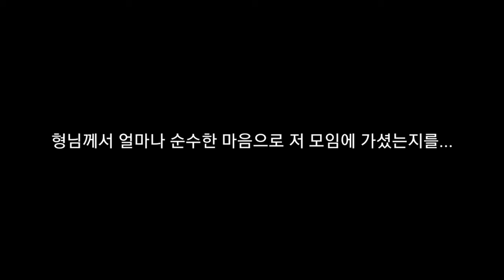독거노총각 일본 교류회 영상을 봤는데...(해당영상 포함)